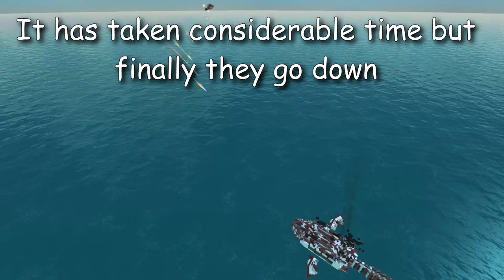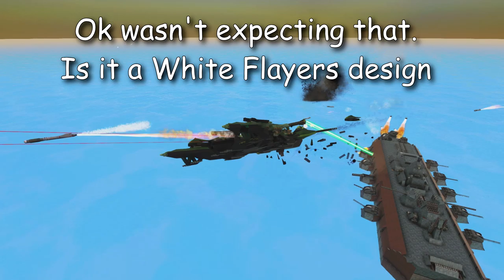From The Depths 2.3.1 E35-V Bomber force takes to the air,LetsPlay,Playthrough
From The Depths 2.3.1 E35
The new Air Force based on the V Bomber Valiant, Vulcan and Victor with a BAC Lightning as escort.
Heavy on energy usage makes their use less than ideal but they succeed against larger opponents.

From The Depths is a building/strategy game where players can build their own ships, submarines, aircraft and even spaceship to fight in a campaign or other players.
All vehicles are built using a simple block based system similar to Minecraft but with a full physics model applied to all objects.

System Spec
Win7-64,i7-4790k 4GHZ,16GB Ram,GTX1080ti,Kingston SSD,1080p.